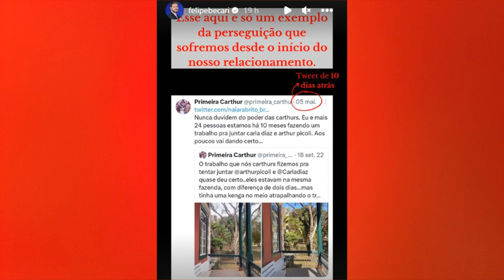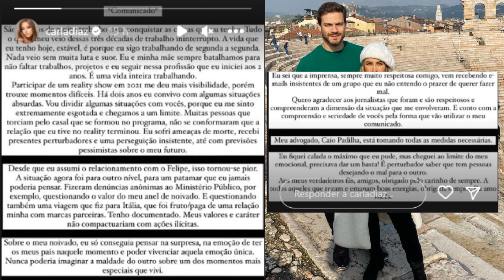Carla Diaz e Felipe Becari são denunciados ao ministério público e se pronunciam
Carla Diaz e Felipe Becari foram denunciados ao ministério público e se pronunciaram sobre o caso, alegando que as acusações são mentirosas e isso é culpa dos fãs que não superaram o fim do relacionamento de Carla Diaz e Arthur Picoli, que se conheceram no BBB 21.